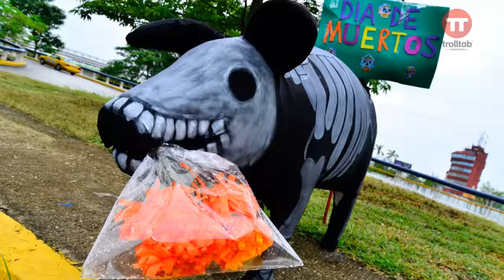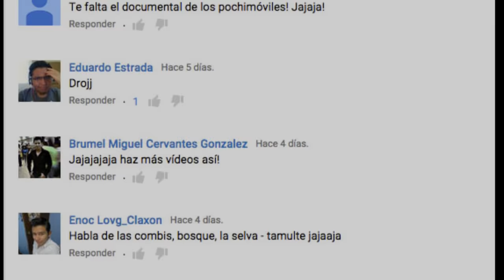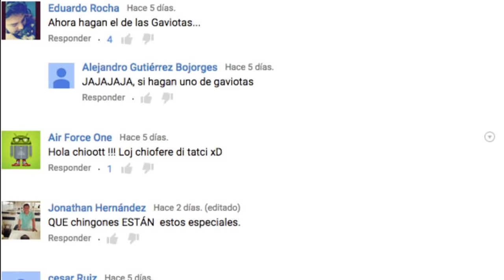SpidermanChoco presenta: La colonia mas peligrosa (iche)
Se dice que las personas que salen vivas, enteras y sin ser robadas, asaltadas, despedazadas o hechas mierda de esta colonia, solo estaban teniendo un placentero sueño...